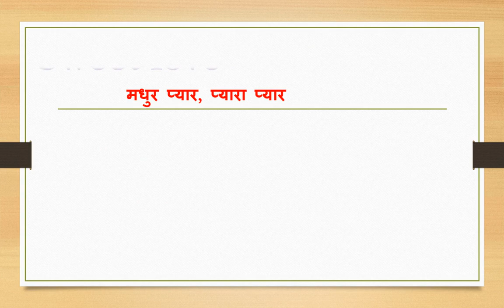Sweet love meaning in hindi | Sweet love ka matlab kya hota hai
Dosto Aaj Ki Is Video Me Sweet love ka hindi meaning kya hota hain aur saath mein Sweet love ke Do example dekar samjhya hain. Ummeed Hai Aapko Ye Video Bahut Pasand Aayegi

➡Timestamp:
0:00 Intro
0:10 Sweet love meaning in hindi
0:25 Use of Sweet love in sentence

inhindi meaninginhindi Sweet love